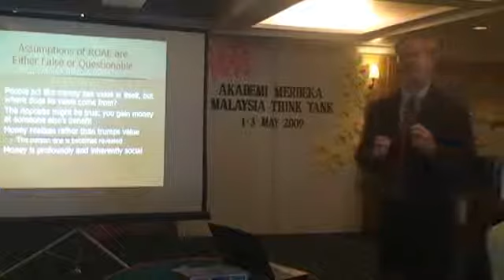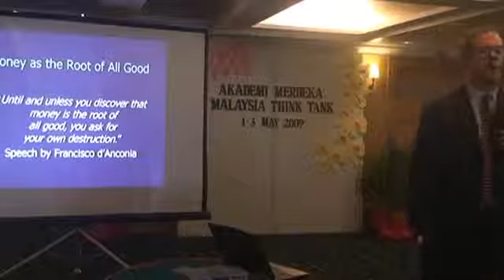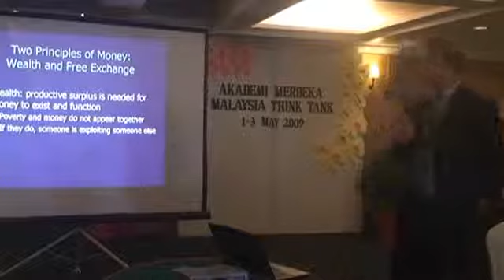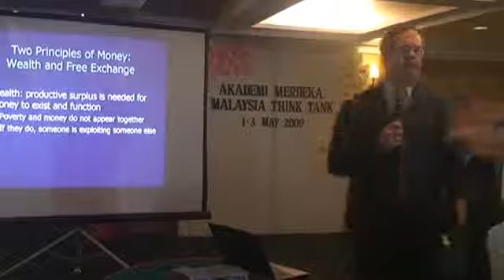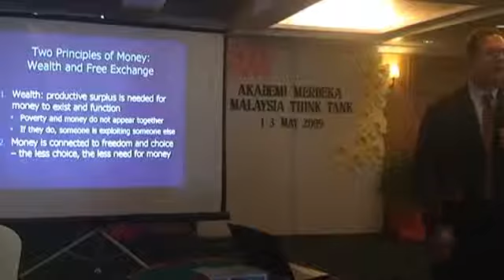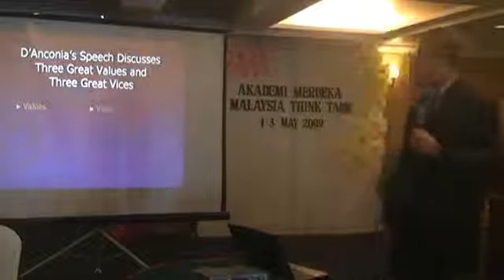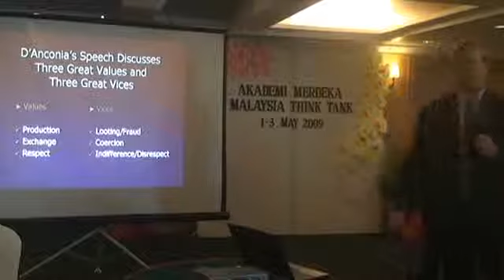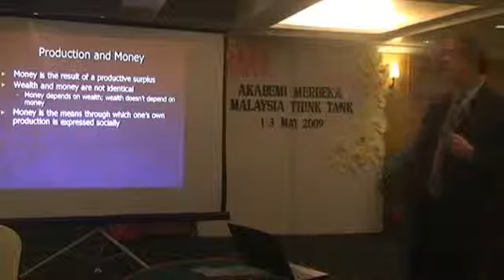"Money" Part 2 of 5 - Freedom Academy - Dr Douglas Den Uyl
The second part of Dr Douglas Den Uyl's lecture, "Money" where he discusses the speech by Francisco d'Anconia in Ayn Rand's "Atlas Shrugged" at Freedom Academy May 2009, Georgetown, Penang.

Dr Den Uyl is Vice President for Educational Programs at Liberty Fund Inc., an educational foundation based in Indianapolis, Indiana.